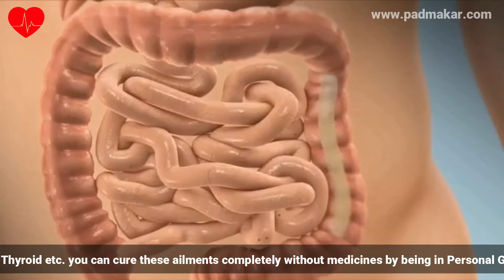How to Reverse Any Disease Naturally (Part 1) | Reverse Any Disease Naturally Using Food as Medicine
Embark on a transformative journey toward reclaiming your health and vitality in the first installment of our three-part YouTube series, where we explore the power of natural healing to reverse disease.

Join us as we delve into evidence-based strategies and holistic approaches to address the root causes of illness and promote wellness from within. In this inaugural video, we lay the foundation for understanding the body's innate capacity to heal and thrive, offering practical insights and actionable steps to initiate the healing process.

Through insightful commentary and expert guidance, we empower viewers to take control of their health journey and explore natural remedies and lifestyle modifications to support disease reversal. Whether you're struggling with chronic conditions, seeking to prevent illness, or simply striving for optimal well-being, this series provides invaluable information and inspiration to support your path to vibrant health.

It's time to unlock the secrets of natural healing and embark on a journey toward lasting wellness and vitality. Join us for Part 1 of this enlightening series and discover how to harness the body's natural healing potential to reverse disease and reclaim your vitality.